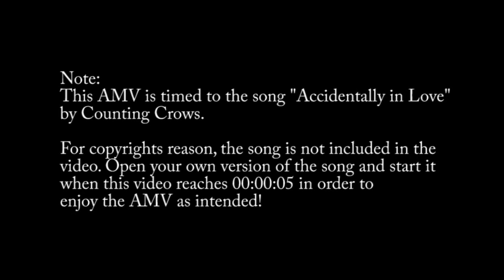NejiTen - Accidentally in Love AMV [Read description for audio]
There is no audio in this video for copyrights reason!
Press start on the song exactly when this video reaches 5 seconds to get the perfect timing!
NejiTen - Accidentally in Love AMV
NejiTen AMV all drawn and animated in Flash by me!
NejiTen FTW!